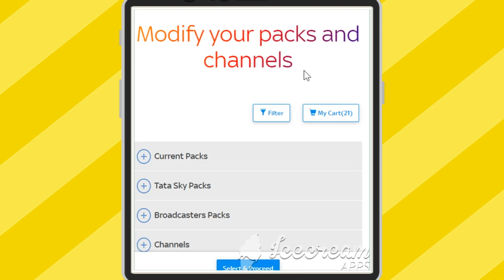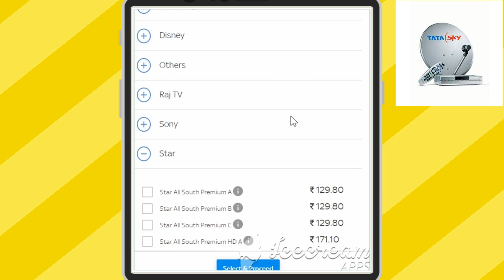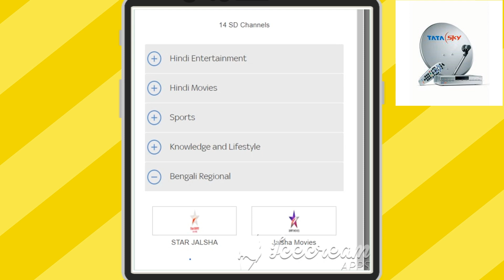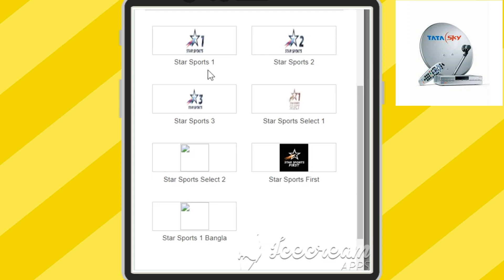TATA Sky Launches 4 New Bengali Broadcasters Packs | Channel Details in Hindi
Support Channel

  Gadgets:
Boya Mic

Camera (Phn)

1,How to Set favourite TV Channels  on your TV screen Through Remote in TATA sky 2019